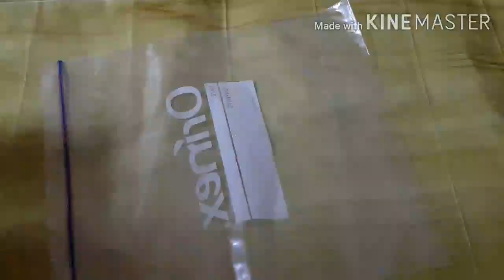Mango cheese pudding💫 Eima's Spicy world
ENGLISH, മലയാളം , ಕನ್ನಡ, MANGLISH👇

Ingredients:

1 st layer

1) Biscuite - 1 pack
2) Butter- 100g

2  nd layer

3) Whipped cream- 1cup
4) Cold water-1/4 cup
5) Kiri cooking block cream    cheese -200 g
6) Mango pure -1/2 cup

3️⃣3 rd layer
7) Mango puree - 1/2 cup
8) China grass  - 5grm
9) Sugar- 4 to 5 spn

ENGLISH👇

Melt the China grass ( Agar -Agar) in a bowl and keep it aside.  Then crush the Marie biscuits in a ziplock cover. In a mixing bowl take the crushed Biscuits & Butter mix it well.Then transfer to the baking pan and spread equally as a 1st layer . Mix the  ingredients from no. 3- 6 in another bowl and transfer to the  baking pan and spread it equally as a second layer.  Then mix the ingredients from no. 7 to 9 and spread it equally to form a third layer . Place the backing pan in Refrigerator for four to five hours. (Not in Freezer)Finally Garnish it  with blueberries.

മലയാളം👇

ഒരു കലത്തിൽ China grass ഉരുകി മാറ്റി വയ്ക്കുക.  അതിനുശേഷം ഒരു സിപ്ലോക്ക് കവറിൽ ഒരു പാക്കറ്റ് ബിസ്കറ്റ് ഇട്ടു പൊടിക്കുക.  എന്നിട്ട് അതിനെ ഒരു പാത്രത്തിലേക്ക് അക്കി വെണ്ണ ചേർത്ത് നന്നായി മിക്സ് ചെയ്യുക ബേക്കിംഗ് പാത്രത്തിൽ ഇടുക . എന്നിട്ട് ഒരു സ്പൂൺ കൊണ്ട് നല്ലോണം നിരത്തി വെക്കുക .  തുടർന്ന് മൂന്ന് മുതൽ ആറ് വരെ ചേരുവകൾ ഒരു പാത്രത്തിൽ കലർത്തുക.  അതിനെ രണ്ടാമത്തെ ലെയറായി ബേക്കിങ് ട്രേയിലേക്ക് സെറ്റ് ചെയ്തു  പരത്തുക.  എന്നിട്ട്  7 മുതൽ 9 വരെയുള്ള ചേരുവകൾ ഒരു പാത്രത്തിലാക്കി അത് നല്ലോണം മിക്ക്സ് ചെയ്ത് അതിനെ  മുന്നാമത്തെ ലെയറായി മ്പേക്കിങ് ട്രേയിലേക്ക് സെറ്റ് ചെയ്ത് പരത്തുക .   ശേഷം നാലോ അഞ്ചോ മണിക്കൂർ ഫ്രിഡ്ജിൽ സെറ്റ് ചെയ്യൻ വെക്കണം . അവസാനം ബ്ലൂബെറി ഉപയോഗിച്ച് അലങ്കരിക്കുക.

ಕನ್ನಡ👇

ಒಂದು ಪಾತ್ರೆಯಲ್ಲಿ ಚೈನಾ ಗ್ರಾಸ್ ಕರಗಿಸಿ ಪಕ್ಕಕ್ಕೆ ಇರಿಸಿಕೊಳ್ಳಿ. ನಂತರ ಒಂದು ಜಿಪ್ಲಾಕ್ ಕವರ್ಗೆ ಬಿಸ್ಕೆಟ್ ಹಾಕಿ ಅದನ್ನು ಹುಡಿ ಮಾಡಿ . ಆಮೇಲೆ ಅದನ್ನು ಒಂದು ಪಾತ್ರೆಗೆ ಹಾಕಿ ಅದಕ್ಕೆ ಬೆಣ್ಣೆ ಹಾಕಿ ಚೆನ್ನಾಗಿ ಮಿಕ್ಸ್ ಮಾಡಿ ಅದನ್ನು ಬೇಕಿಂಗ್ ಪಾತ್ರೆಗೆ ಹಾಕಿ ಅದನ್ನು ತೆಳುವಾಗಿ ಲಟ್ಟಿಸಿ ಆಮೇಲೆ ಇನ್ನೊಂದು ಪಾತ್ರೆಗೆ ಮೂರರಿಂದ ಆರರವರೆಗಿನ ಸಾಮಾಗ್ರಿಗಳನ್ನು ಒಂದೊಂದಾಗಿ ಹಾಕಿ ಮಿಕ್ಸ್ ಮಾಡಿ . ಅದನ್ನು ಬೇಕಿಂಗ್ ಪಾತ್ರೆಗೆ ಎರಡನೇ ಪದರ ಮಾಡಿ ಹರಡಿಸಿಕೊಳ್ಳಿ. ಆಮೇಲೆ 7ರಿಂದ 9ರ ವರೆಗಿನ ಸಾಮಾಗ್ರಿಗಳನ್ನು ಹಾಕಿ ಮಿಕ್ಸ್ ಮಾಡಿ ಅದನ್ನು ಮೂರನೇ ಪದರ ಮಾಡಿ ಹರಡಿಸಿ ನಂತರ ಫ್ರಿಜ್ಜಿನಲ್ಲಿ ನಾಲ್ಕರಿಂದ ಐದು ಗಂಟೆ ಕಾಲ ಇಡಿ. ಬ್ಲೂಬೆರಿ ಇಂದ ಅಲಂಕರಿಸಿ.

MANGLISH👇

Oru patrathil chaina grass melt chaid  vekkanam.
Next oru ziplock bag edth  adelek biscuit ett podich  adene  oru bowlilek ett  butter mix chaid ad oru bake chaina  patrathil sett cheyyan  vekkanam ed fast layer
Next 3 to 6 oronum beter vecch nallonam mix chaid ad  randamathe leayer aai  sett cheyyan  vekkanam
Munammathad 7 to 9 vare ulla  sadanam  nallonam spoon kond mix chaid  ad  adende  mugalil  3 nammathe leayer aai  sett  cheyyan  vekkanam
Yannit 4 lo 5 o manikor fridgel vecch sett ayadene shesham bluberry vecch alangarikuga.